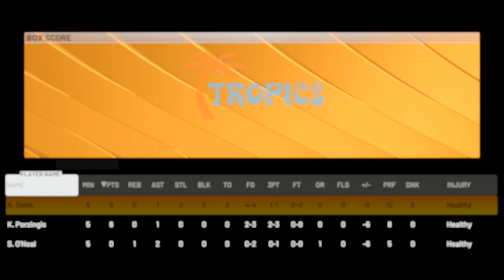MJ went off 6 out 6 vs Shaq gameplay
NBA 2k22 myteam gameplay godmode